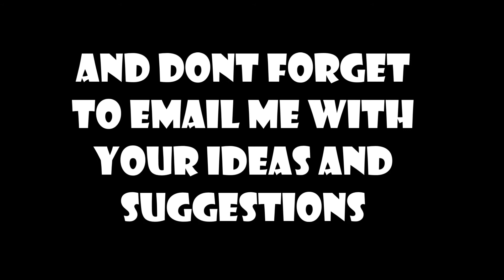Highlights #1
Another Happy Wheels Video